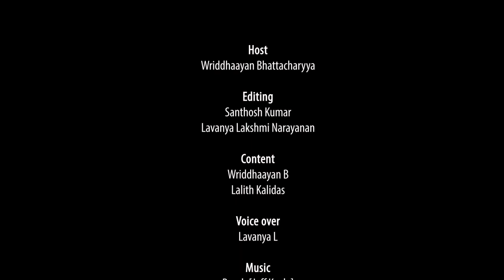Tissot presents Sportstar Extras T20 Time - E02 ft. Hanuma Vihari | Cricket Special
Patient, technique-oriented, a silent processor of the game, happy to be away from the limelight but more than willing to let his bat do the talking in the middle - Hanuma Vihari is your quintessentially old-school cricketer. He's a man of a few words but we got him talking about all things cricket.

📺 Catch his interview with Wriddhaayan Bhattacharya on E02 of Tissot presents Sportstar Extras T20Time.

Log onto for the final word on everything sport.